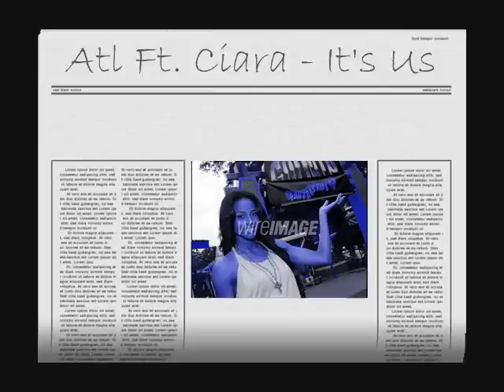Atl Ft. Ciara & Ne-Yo - It's Us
{Rate,Comment,Sub}The Atl Project Ft. Ciara - Its Us

Content owner: Sony Music Entertainment
Type: Audio content